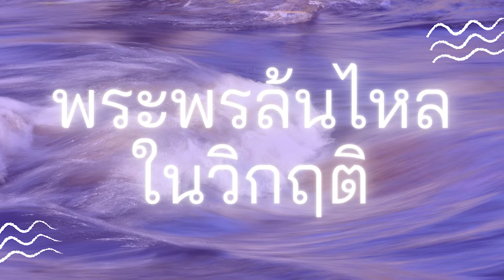ฺBlessing flows in a crisis ( พระพรล้นไหลในวิกฤต ) | Alive church คริสตจักรแห่งชีวิต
คำเทศนา ประจำวันที่ 21 กุมภาพันธ์ 2021
โดย อาจาร์ยคเชนทร์ แก้วเข้ม
Alive Church